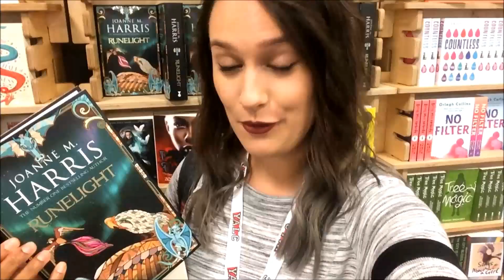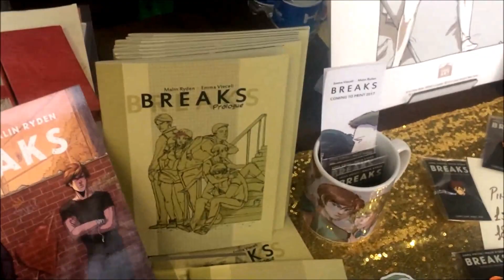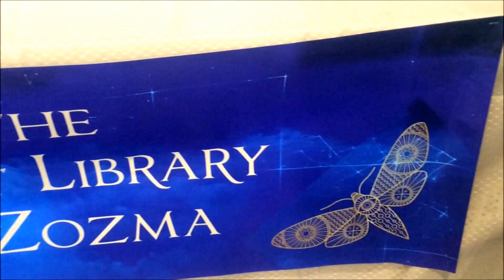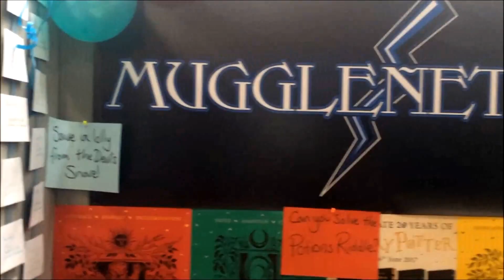Author Panels and Sword Admiration | Day 2 YALC and London Comic Con 2017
Day 2 was filled with panels, author cameos and me getting excited about swords!